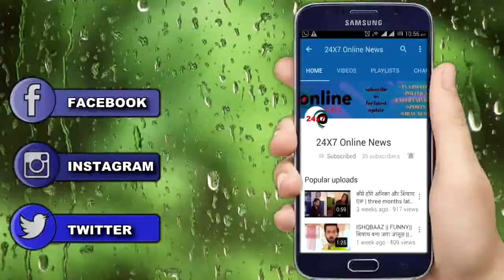BIG BOSS 11 || WEEKEND KA WAR! SALMAN ने लगाई शिल्पा को फटकार